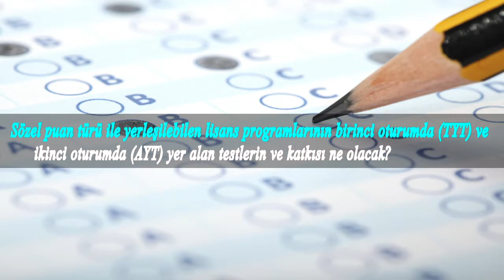Sözel puan türünnde lisans programlarının (TYT) ve (AYT) yer alan testler ve katkısı ne olacak?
Sözel puan türü ile yerleşilebilen lisans programlarının birinci oturumda (TYT) ve ikinci oturumda (AYT) yer alan testlerin ve katkısı ne olacak?